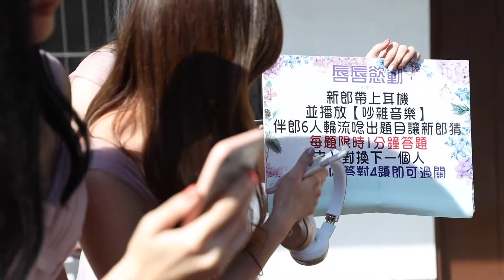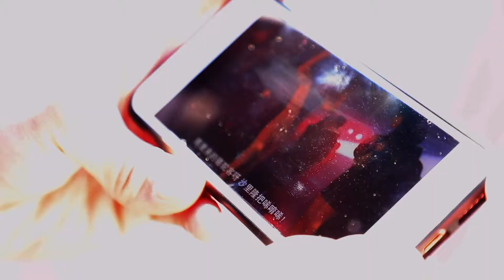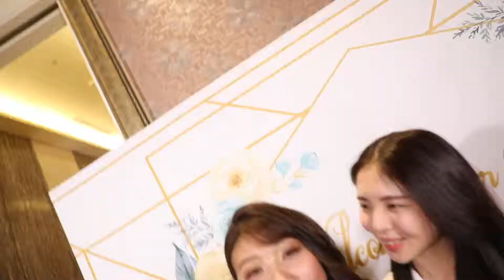『總監歐爸』劉宗昇+傅孟文 wedding mv